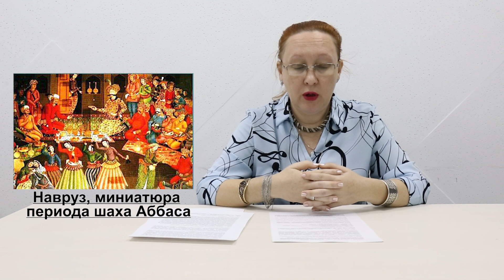19. Весь мир театр. Мир Новрузи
Видеолекция рассматривает театр как род драматического искусства. В рамках данной лекции рассматривается происхождение древнего праздника Навруз, связанного с ритуалом смерти и воскрешения растительного бога. Само празднование Навруза в современном мире - шедевр устного и нематериального наследия человечества по списку ЮНЕСКО. Все обычаи Навруза имеют древнее происхождение и очень интересны для изучения с точки зрения антропологических знаний. В рамках лекции рассматривается особое представление древних иранцев – Мир Новрузи – смеховое шоу, целью которого были только шутки, смех и веселье. Или в Мир Новрузи скрыт более глубокий смысл, когда серьезные проблемы правителю мог сказать только шут?..